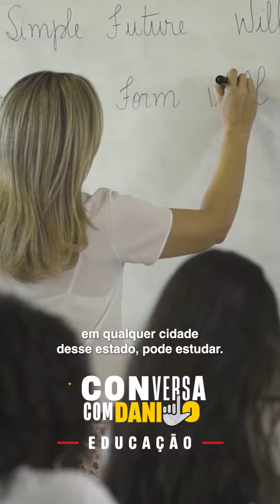Conversa com Danilo (A grande mudança da educação)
A transformação na educação de Pernambuco é um sonho que se tornou realidade. Eu tenho muito orgulho de fazer parte dessa história, trabalhando ao lado de Eduardo e de Lula quando fui Secretário de Educação. Juntos, implantamos as escolas de tempo integral, os kits escolares e elevamos a qualidade do ensino a ponto de Pernambuco ser, hoje, uma referência em educação para todo o Brasil. Com trabalho, abrimos novos caminhos para o futuro dos nossos jovens. Agora, como governador de Pernambuco, eu tenho certeza que vamos dar início a uma nova história.